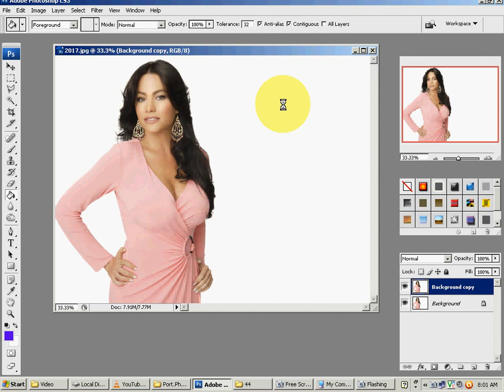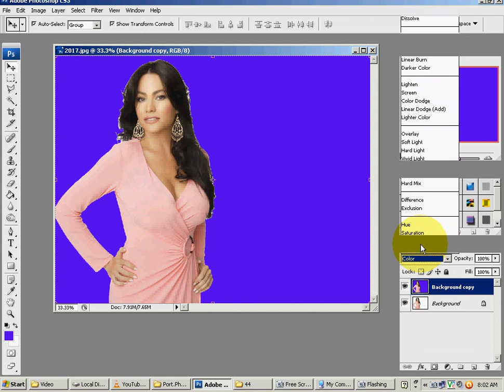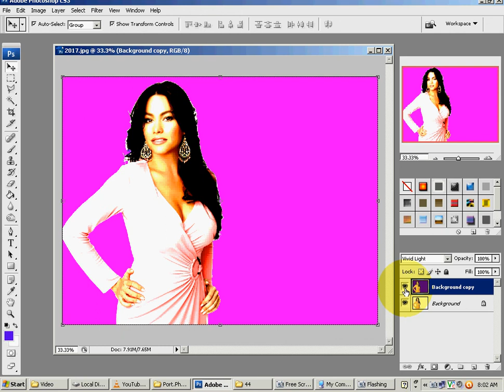Search results for adobe photoshop cs 3 traning